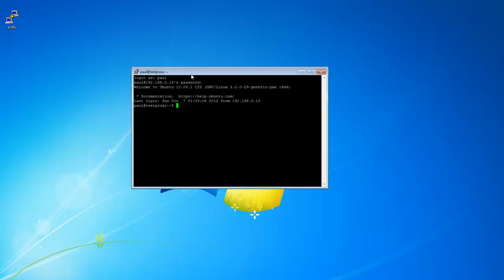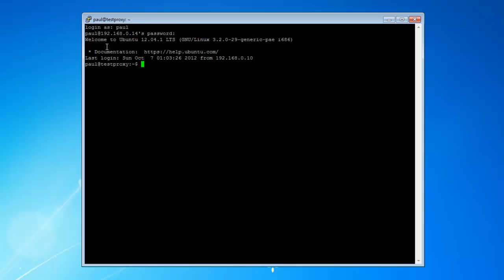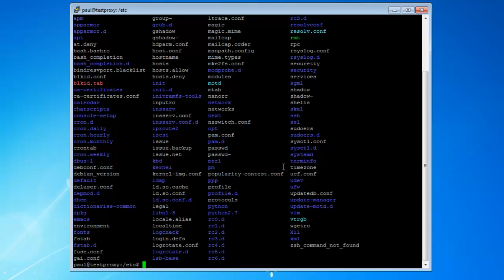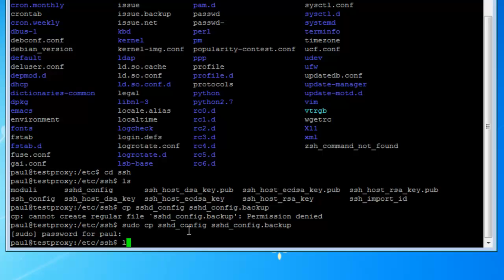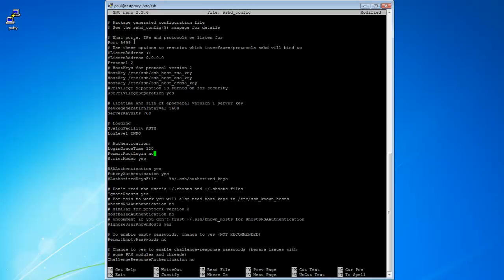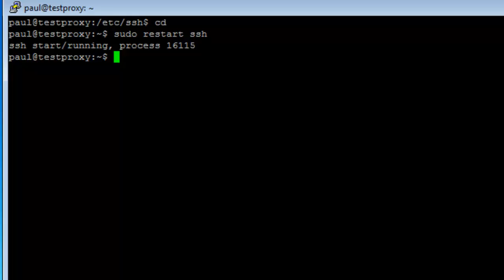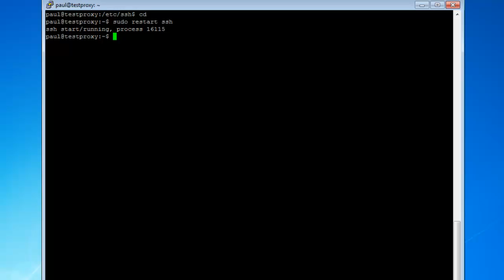Securing SSH Ubuntu Server 12.04 (Linux Server Pt 3)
In this video I show you how to secure SSH just a little more then it come default.
This is a video series on installing a linux server from start to finish.

Next video is Setting up Webmin.

This is only the start of some very good computer know how videos.